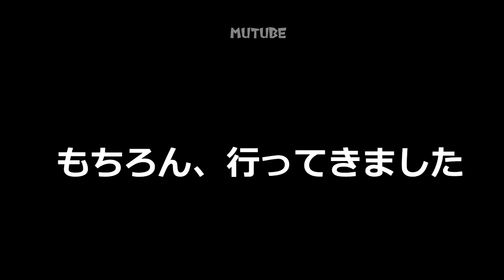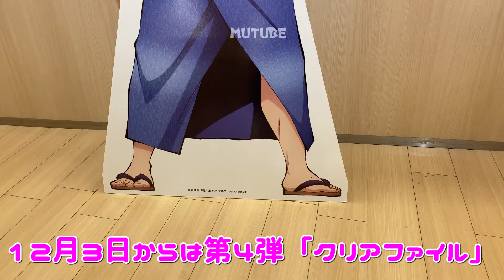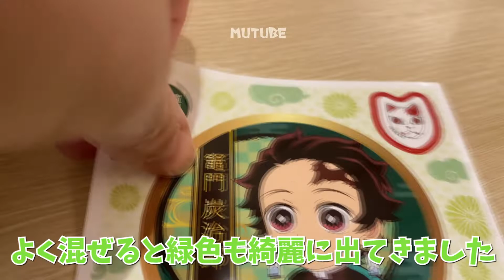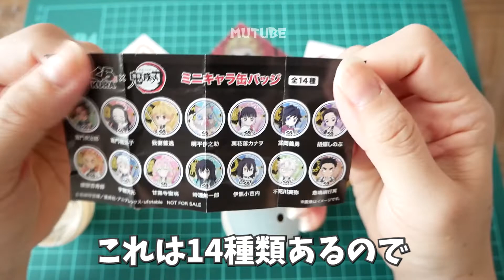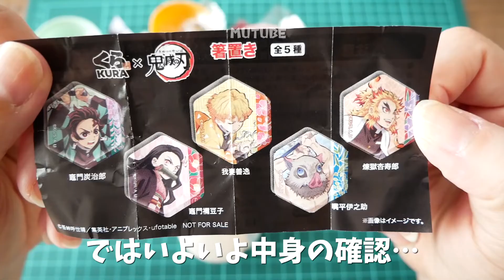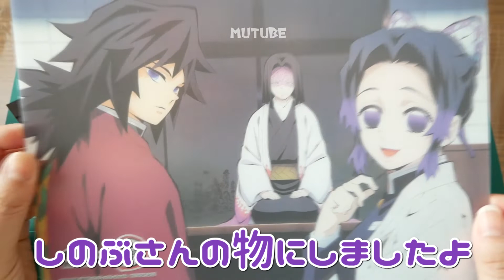2021.11.03 くら寿司×鬼滅の刃 キャラクターパネルがすごく良かった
行ったのは、浅草ROX店ですが、他の店舗にもキャラクターパネルがあったのでしょうか…Shorts動画でもキャラクターパネルをUPしますね。

天元さんがとってもセクシーなんですよ！！！